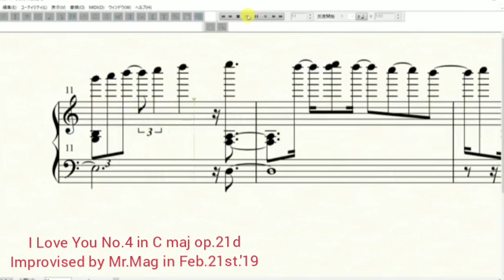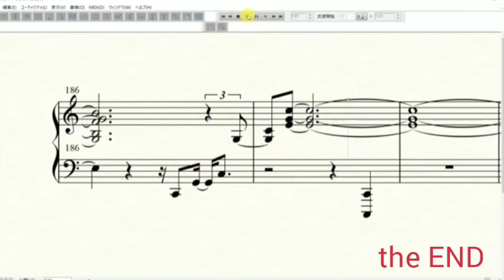Mr.Mag : I Love You No.4 in C maj Op.21d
Improvised by Mr.Mag in Feb.21st.'19